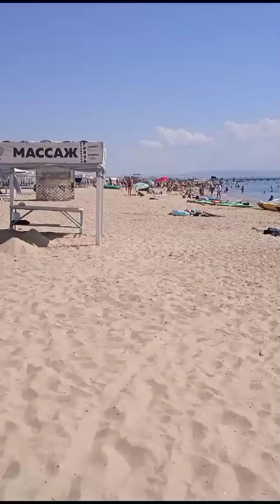массаж на пляже .... Витязево , отпуск море, волны и песок